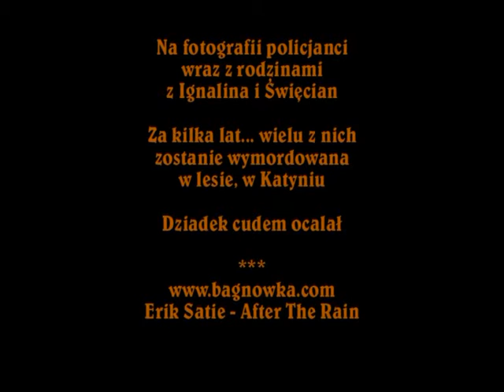Policjanci z Ignalina. Ignalino policeman's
W maleńkim Ignalinie (dziś Litwa do 1939 Polska) mój dziadek Boleslaw Raczycki był policjantem. Tuż przed wybuchem wojny został sołtysem. Większość jego kolegów policjantów zginęła w Katyniu. Dziadek cudem ocalał. O dziadku opowiada moja ciocia Jadwiga Jankowska z domu Raczycka